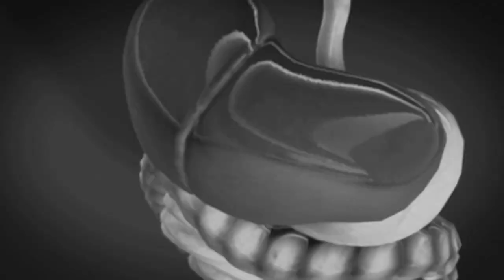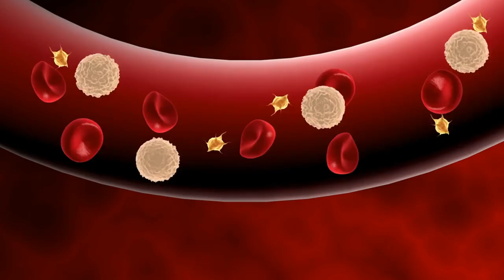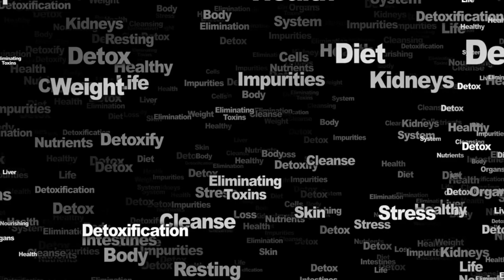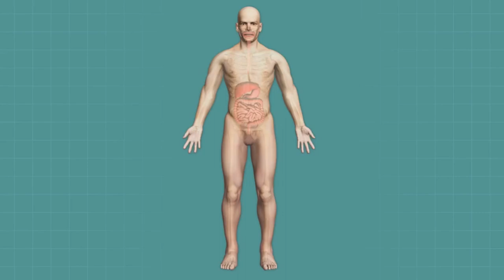Glutathione: Your Body's Secret Superhero Cape for Health!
Go to Follow Fauzia Google Reviews

e-products:
- ebook KETO Something that harnesses the power of three 100% natural ingredients that your body is already making right now…
Yet that, in more than 8,500 scientific studies…and over 81,400 people…
Has been PROVEN to literally dissolve your excess fat and flush it harmlessly from your body… Leading to rapid, dramatic, and sustainable weight loss... Even as much as 25 pounds in your first 30 days.

🥕 Bullet proof your home - Do You Make These Fatal Mistakes In A Crisis?

🍝 Deep Sleep Diabetes - Lethal Breakfast Drink Causing Type 2 Diabetes in Millions - check this out!

🌽 Vertigo Program Blue Heron - Blue Heron Health News Vertigo Program Honest Reviews. High Blood Pressure Cured In 9 Minutes. Is it possible to drop your high blood pressure below 120/80?

🫒 Stop Snoring & Sleep Apnea program - These easy throat exercises defeated the most stubborn snoring and sleep-apnea the very first night.

🥗 Manifestation Magic - How To Magically Manifest REAL, Spendable Cash... Starting In The Next 24 Hours.

✈️ Travel ✈️

🐼 Food Panda Fast delivery with amazing deals & discounts from a wide variety of restaurants. Delicious restaurants from around the world, straight to your door.